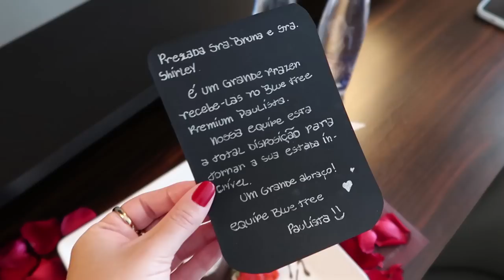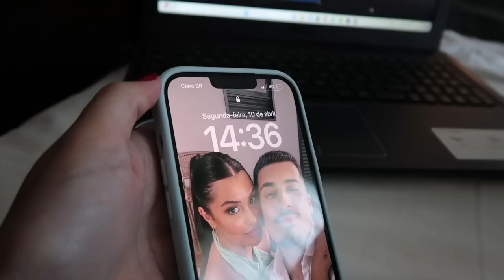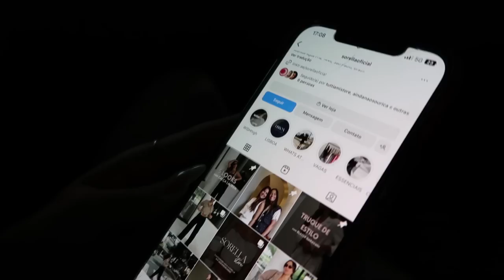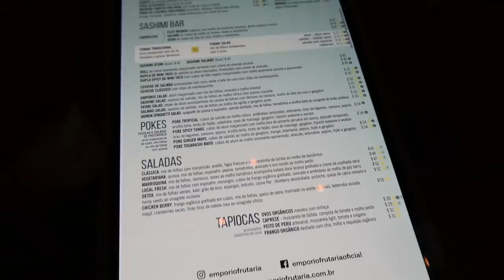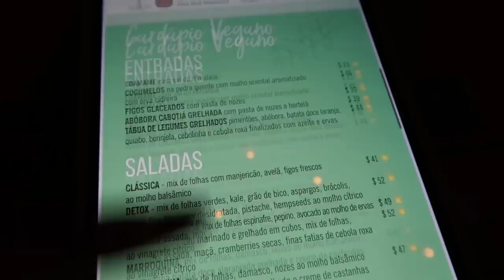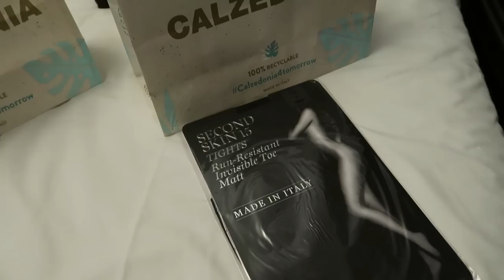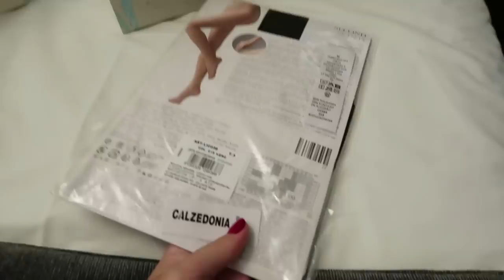DIA 1 EM SÃO PAULO | OSCAR FREIRE, COMPRINHAS, TOUR PELO QUARTO, RESTAURANTES🌟🛍️ - BRUNA EROLES